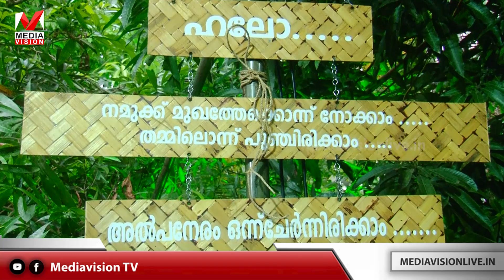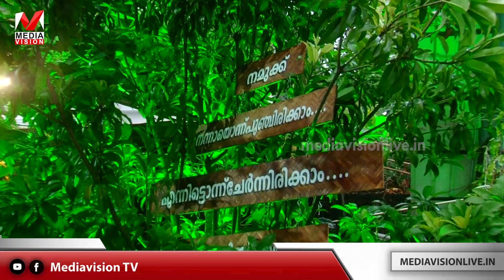"പ്രഭ പരത്തി പ്രഭേട്ടൻ".. ഇഫ്താർ സംഗമത്തിലൂടെ ഒരു സഞ്ചാരം..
"പ്രഭ പരത്തി പ്രഭേട്ടൻ".. റംസാൻ നോമ്പെടുക്കുന്ന വളാഞ്ചേരിയിലെ വെസ്റ്റേൺ പ്രഭാകരൻ്റെ വീട്ടിൽ നടന്ന ഇഫ്താർ സംഗമത്തിലൂടെ ഒരു സഞ്ചാരം..